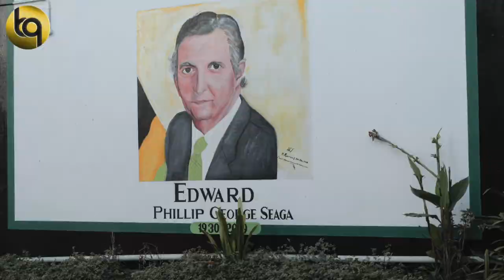JOE DAWG INTERVIEW|Talks About Reality| Political War | Robbery | Murder |Survival Growing Up Hard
BLACKQ.TV Brings you on a journey into Jungle ,Kingston Jamaica, to hear from the infamous Joe Dawg. Well known throughout Jamaican and British street history in the 70's  80's 90's. His story in his own words.